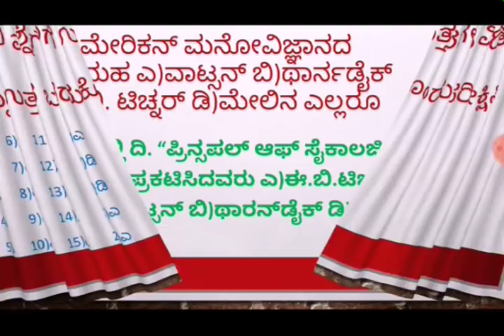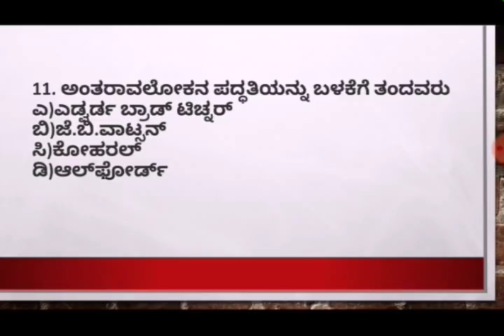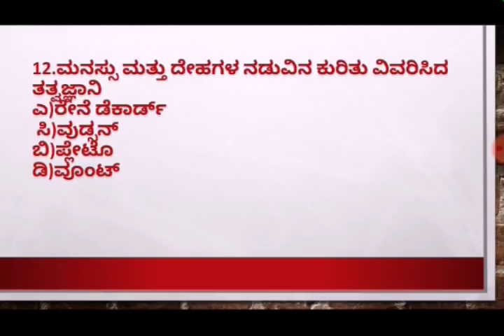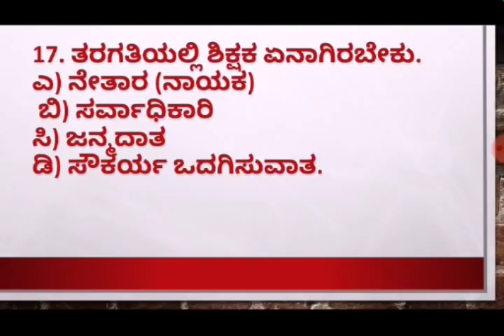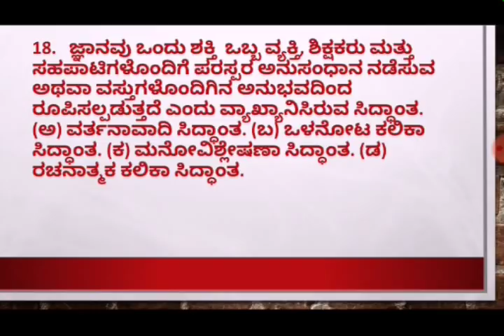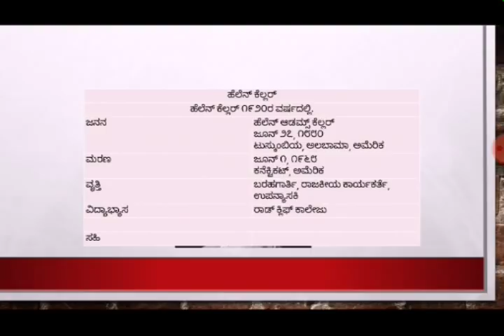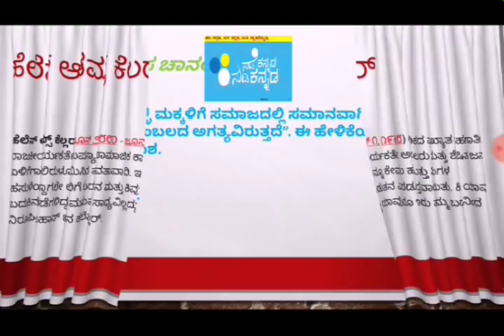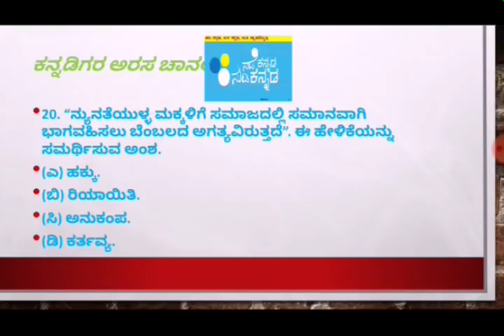Karnataka TET 2019 ಶೈಕ್ಷಣಿಕ ಮನೋವಿಜ್ಞಾನ most important questions part 3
ಶೈಕ್ಷಣಿಕ ಮನೋವಿಜ್ಞಾನದ ಪ್ರಶ್ನೋತ್ತರಗಳು